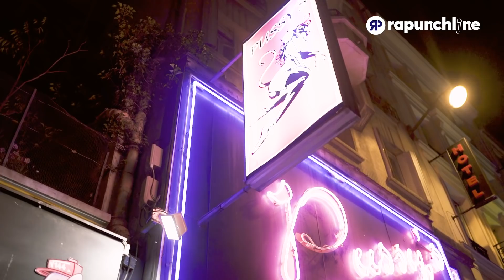Earvinho - Rick Ross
👉🏻 Mate le freestyle de Earvinho intitulé RickRoss en exclu pour Rapunchline.

Vous l'avez sûrement découvert avec sa série Freestyle Kawasaki, le rappeur Earvinho vient de dévoiler son premier projet : la KawasakiTape1. Originaire de Belleville dans le 19ème arrondissement de Paris, il possède son propre univers accompagné d'une petite inspiration venue des States.

📲 Retrouvez Earvinho sur ses réseaux

Et retrouve tous nos réseaux en un clic...